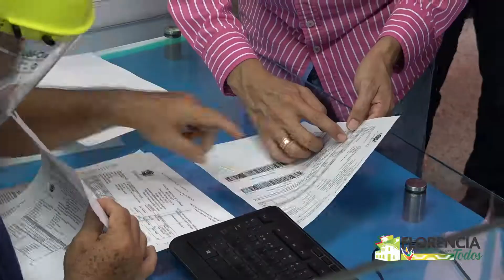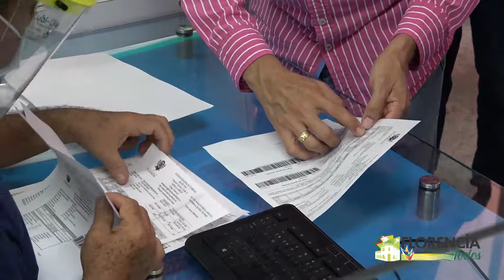La secretaría de hacienda municipio de Florencia amplió los plazos para el pago del impuesto predial